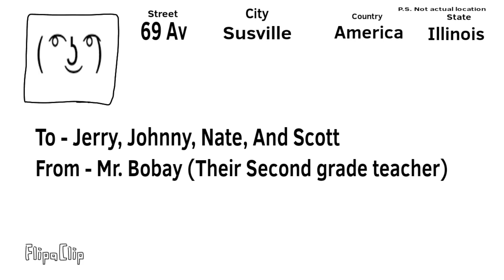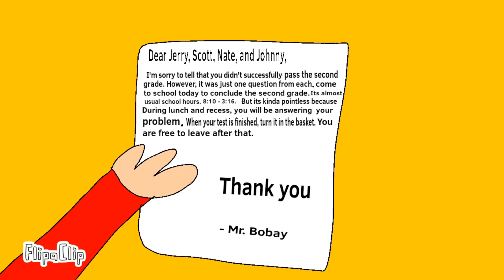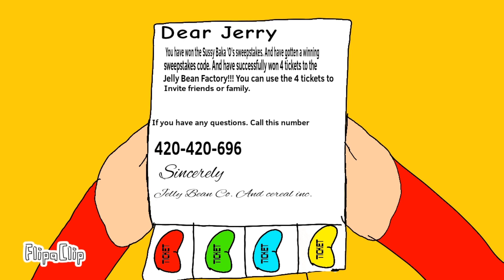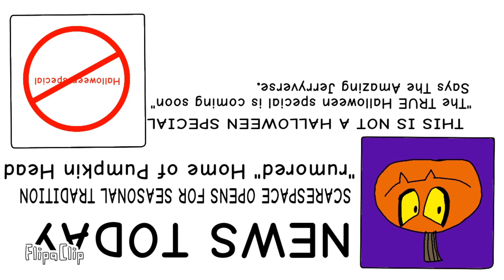The Amazing Jerryverse - THE COMPLETE FIRST SEASON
The first 5 episodes of my original series.
0:00 - Jhonny's Quest
1:40 - Zombies
4:09 - Back 2 School
7:20 - Mean Green Jelly Beans
10:55 - Pumpkin Head
17:26 - CANCELLED EPISODE - Kids Again